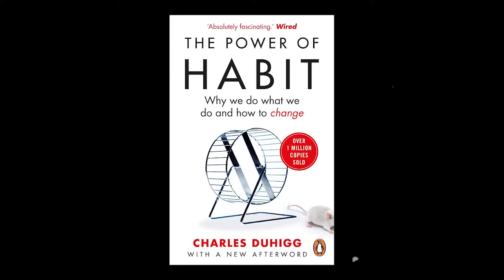This book is better than Atomic Habits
Link to buy ‘The Power of Habit’

Aaditya Kulshreshtha (Kullu) is a writer & stand-up comedian from Bhopal and has been doing shows since 2016. You might have seen him in Tanmay Bhat's reaction videos! He is also the writer of Farazi Mushaira.

Vaani picks up a book every month that our community reads together. This series is called "A Book A Month with Vaani" (ABAM).